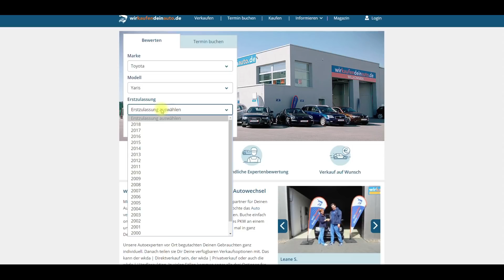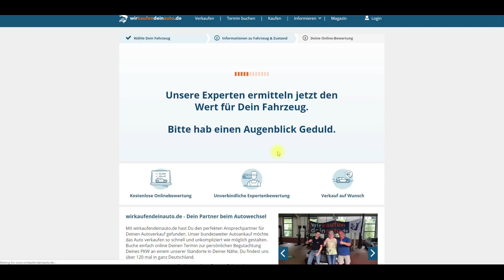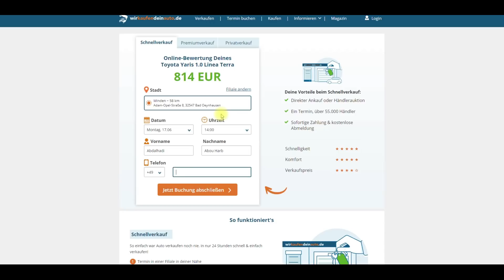بكم بعت سيارتي في المانيا لهذه الشركة Wir kaufen dein Auto ؟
مساء الخير او صباح الخير متابعين قناة نحن في المانيا
بهذا الفيديو بخبركم تجربتي بمحاولة بيع سيارتي عن طريق موقع
wirkaufendeinauto.de
و بحكي عن نقاط مهمة عن الموقع
باقي الفيديوهات من هذه الروابط